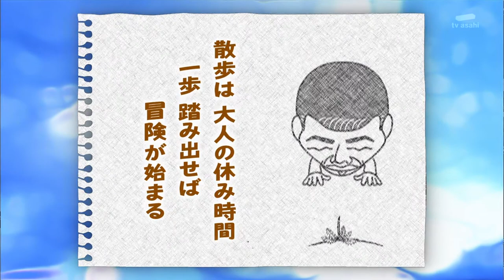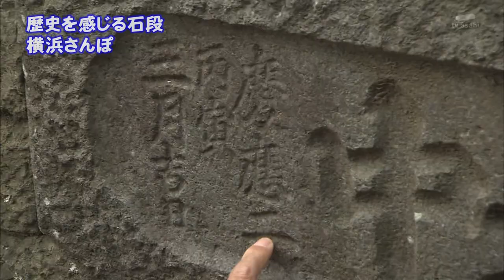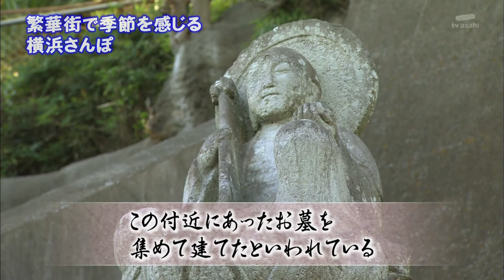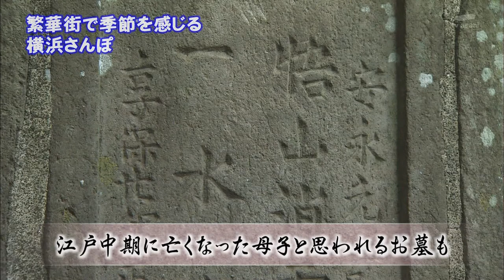2011年12月19日 ちい散歩 横浜